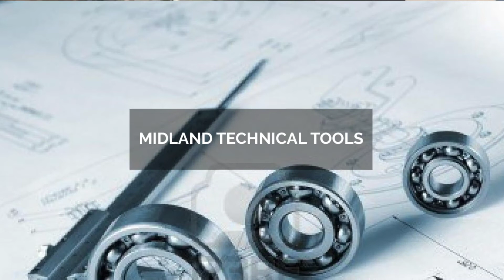14 Midlands Engenuity Engineering Cluster 2018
Introducing the 14 Engineering Companies from The Midlands Engineering Cluster, who will exhibit at the upcoming National Life Sciences and Engineering Expo on 28th and 29th June in The Mullingar Park Hotel. The cluster is part of The Midlands Innovation Programme and includes companies from Westmeath, Longford, Laois and Offaly.